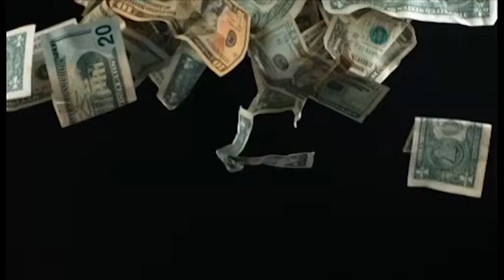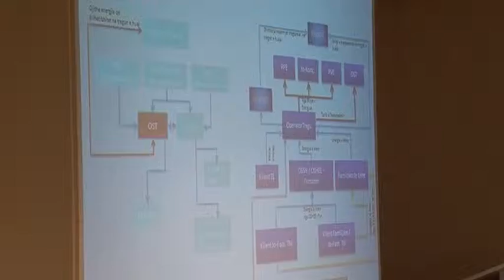GJIKNURI PER ENERGJINE ABC NEWS